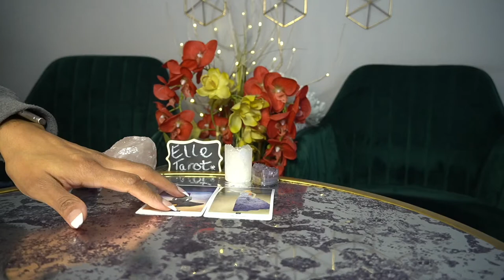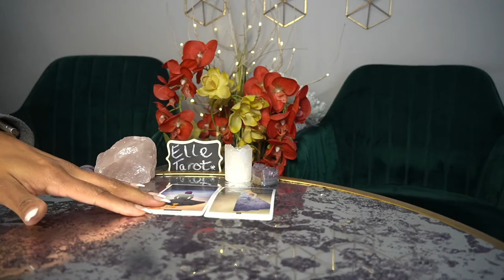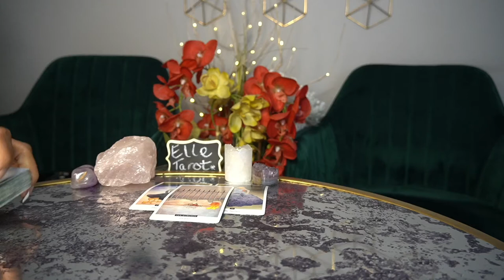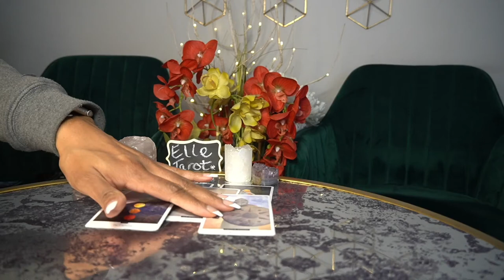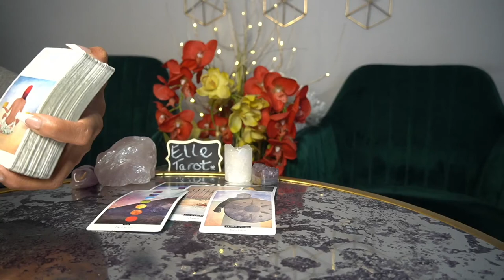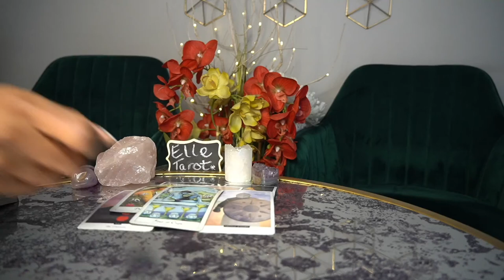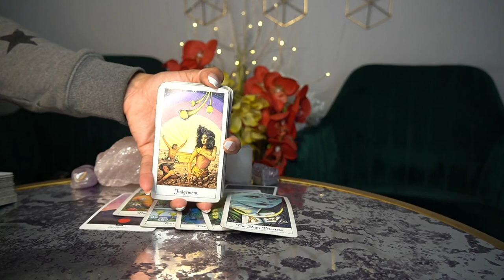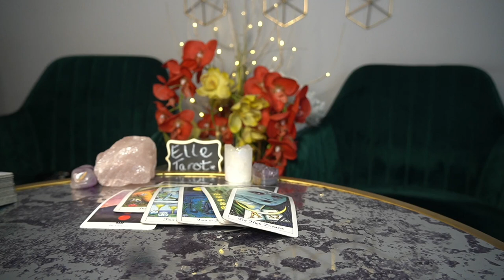CANCER FEB '22 BOTH OF YOU ARE STUBBORN AS HELL GOOD LUCK!